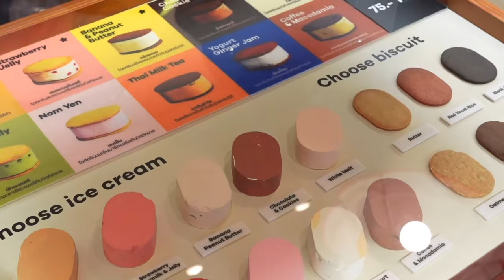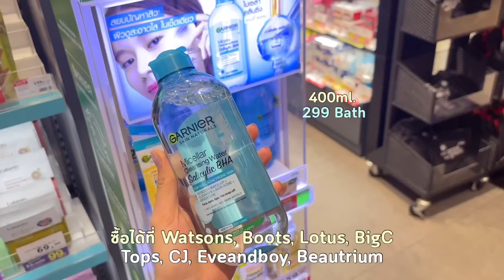Self Care Vlog | วันพักผ่อนดูแลตัวเอง+ฮีลใจช่วงสอบไฟนอล สปอยล์ตัวเองเต็มที่ 1 วัน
Caption:
ช่วงนี้เป็นช่วงสอบไฟนอลที่ฟ้ายุ่งมากๆ มีอะไรให้ต้องทำเยอะมาก รู้สึกเหนื่อยและไม่มีเวลาให้ตัวเอง ก็เลยหาวันไปสปอยล์ตัวเอง 1 วัน ก็มาดูกันนะคะว่าเราจะไปทำอะไรบ้าง?

แล้วถ้าเพื่อนๆสนใจอยากลองใช้ตัว Garnier Micellar Cleansing Water และตัว Cleansing gel แบบฟ้าก็ไปหาซื้อกันได้น้าา